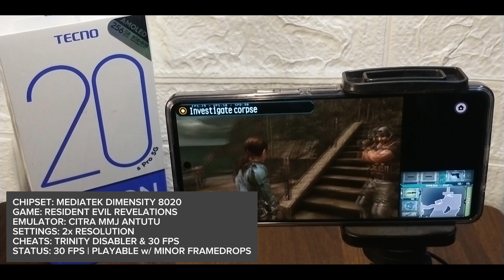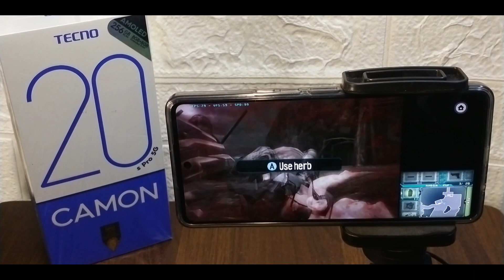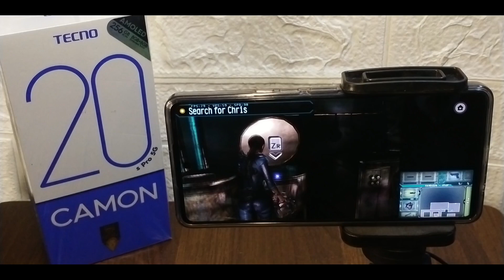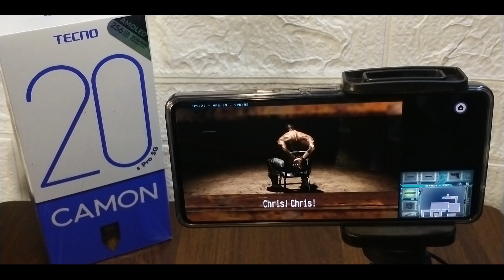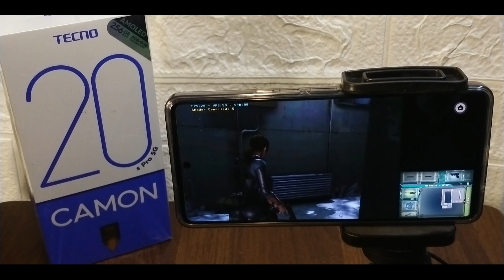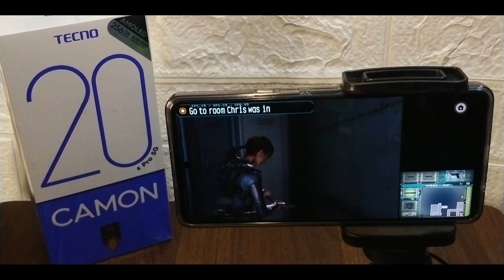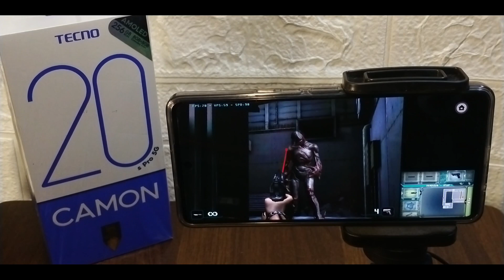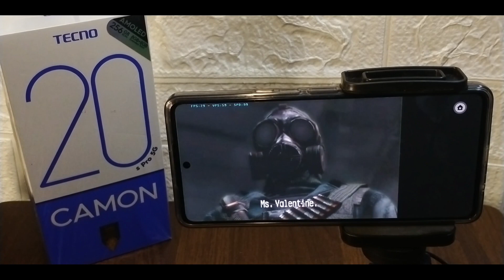RESIDENT EVIL REVELATIONS - CITRA MMJ ANTUTU [DIMENSITY 8020] | BNJ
Although there are framedrops everytime there is a shader compiling, the game is still playable.

MY DEVICE: Tecno Camon 20s Pro 5G
- Mediatek Dimensity 8020
- 8GB RAM
- 256GB ROM

EMULATOR: Citra MMJ Antutu (From Github)
- 2x Resolution
- 30 FPS
- With Cheat Codes (Check Comment Section)